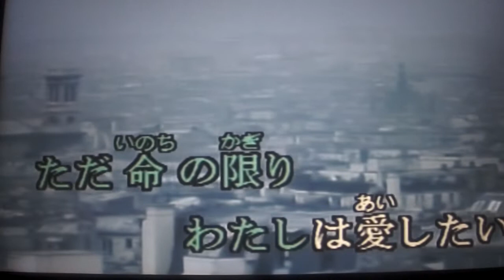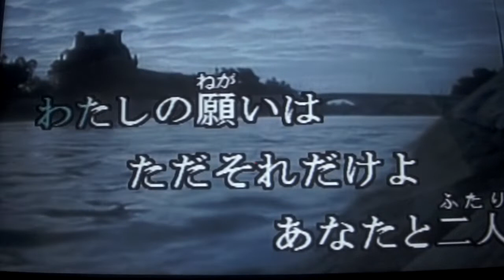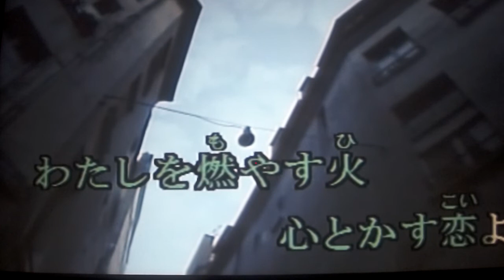《愛の賛歌》越路吹雪 1957年発売 Cover🎤ai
こんにちは～(^^♪
Cara　Tubeさんより動画をお借りしました・・・有り難うございました・・・カラオケURLはこちらです